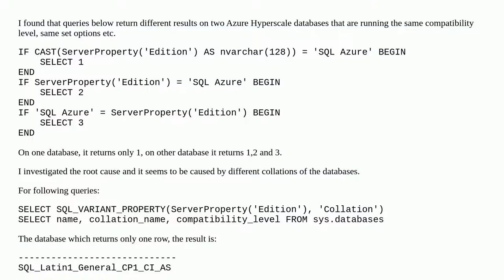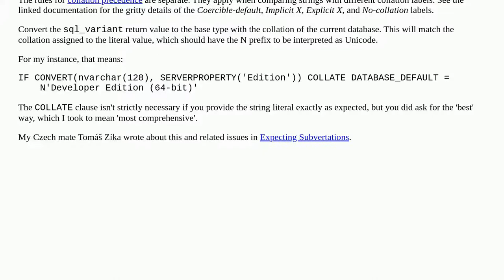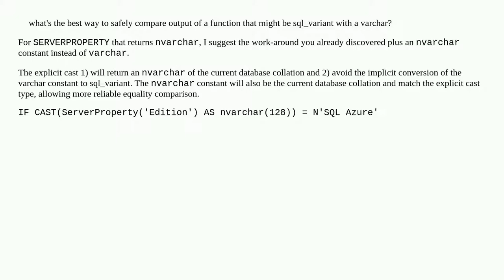Collation conflict when comparing sql_variant with varchar literal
A special thanks goes out to the community